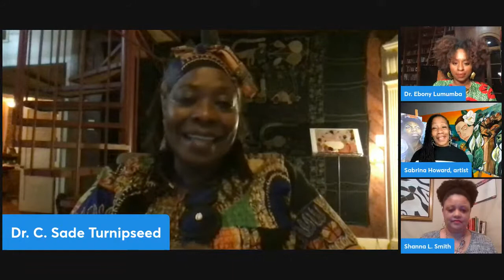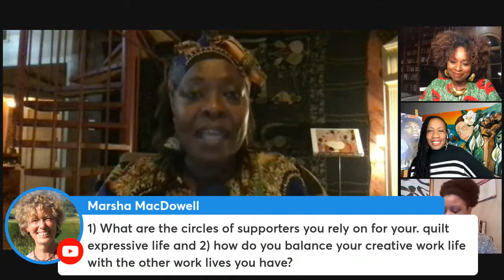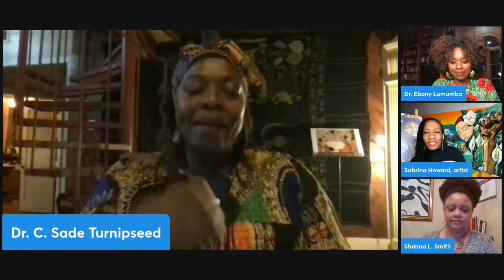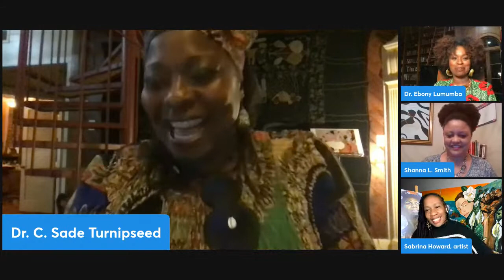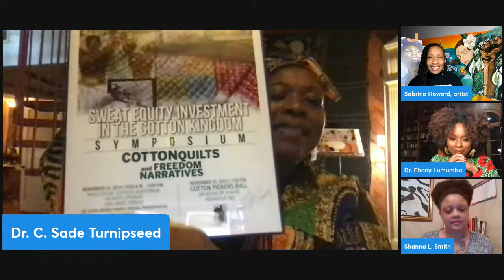Quilts and Art: Engaging Activism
Dr. Ebony Lumumba, Associate Professor of English at Jackson State University, will discuss how her work merges arts and activism in her research on quilts. She will be joined by the artist Sabrina Howard and by Dr. Cassie Turnipseed, JSU Assistant Professor of History, who will discuss her work with quilts as a public historian. Dr. Shanna Smith, Assistant Professor of English at JSU, will moderate.

The program is part of the Stitch Their Names Memorial Project: A Quilt Exhibition in Ayer Hall on the campus of Jackson State University from October 25 to December 17, 2021. Stitch Their Names is a quilt exhibition created by cross-stitchers and quilters across the country and beyond. The goal is to honor the legacy of Black individuals for whom racism and hate have led to their deaths.